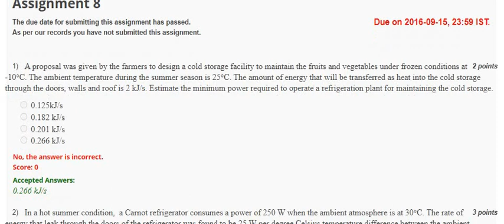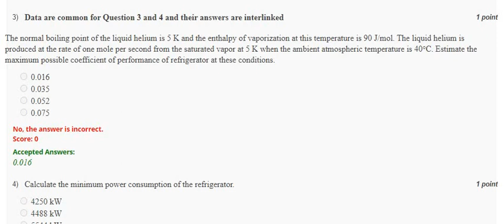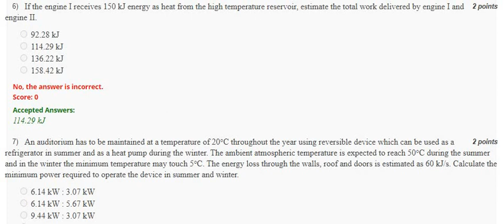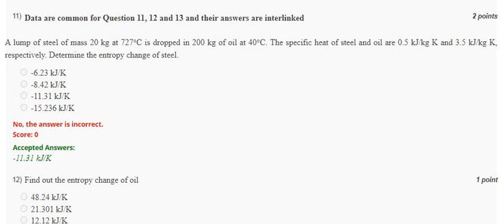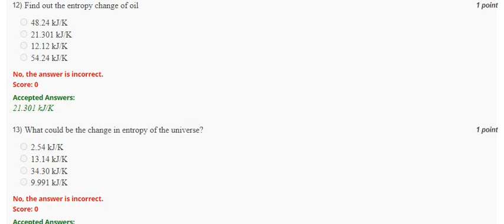SWAYAM | NPTEL| Assignment Solution | 2016 | Engineering Thermodynamics | Answers for Week 08